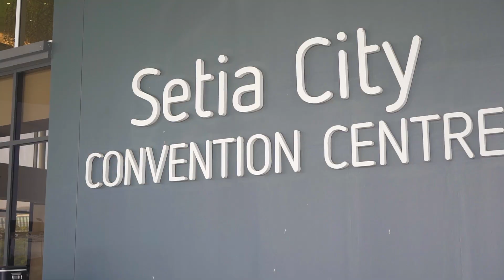Chery Malaysia Preview Event 2022 Highlights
@cherymalaysia680's first event saw us successfully preview five of our latest models to over 100 key stakeholders on 25 and 26 October 2022. We thank all of you for coming and sharing your feedback with us to help us best serve Malaysians in the near future!